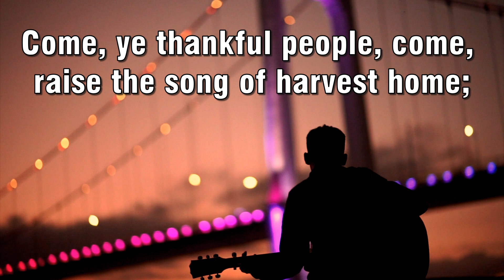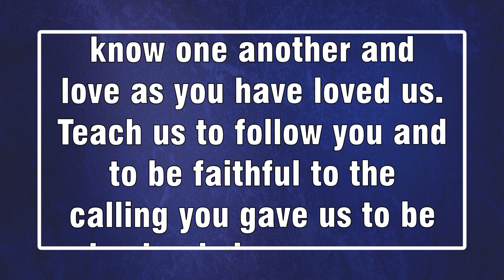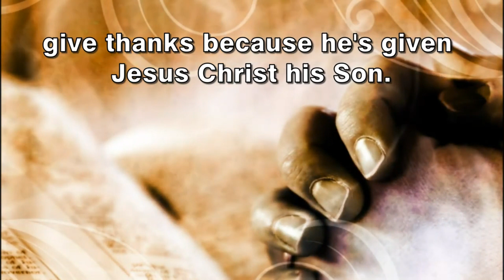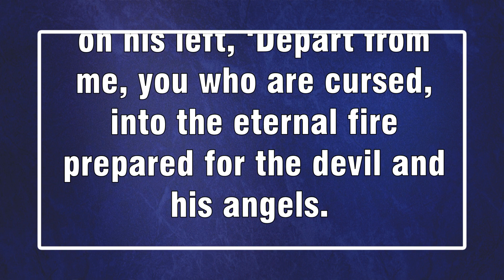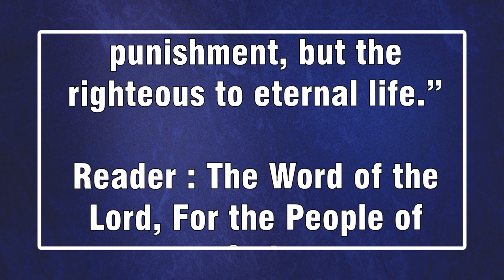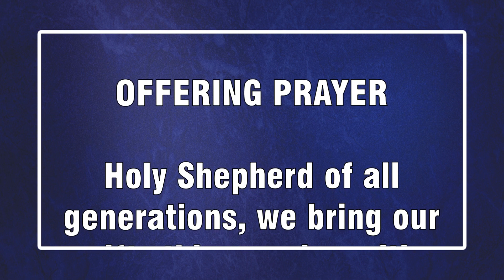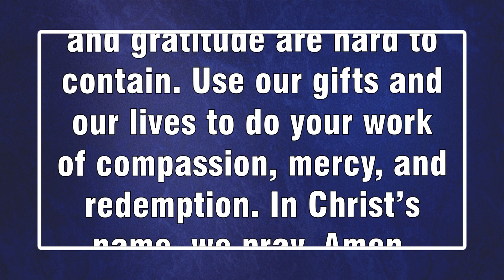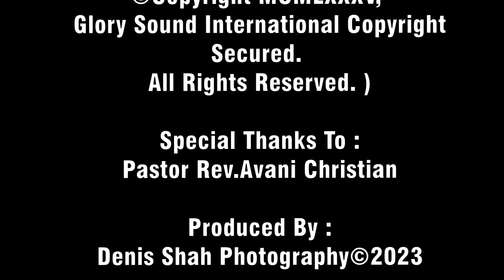Sunday 26th November 2023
Thanks Giving - Giving Thanks To God
Sermon - "Sheep & Goats"
Rev. Avani Christian